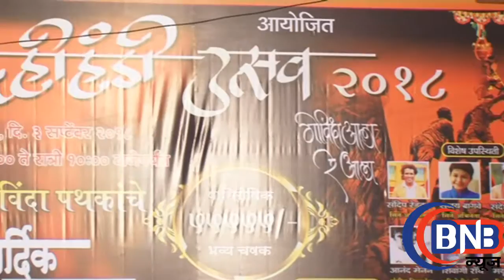30 SECOND MEDIA PRESENT || DAHI HANDI CELEBRATION 2018 MULUNDMUMBAI